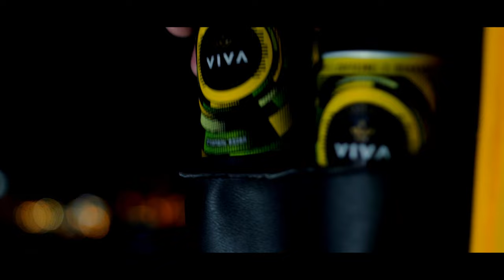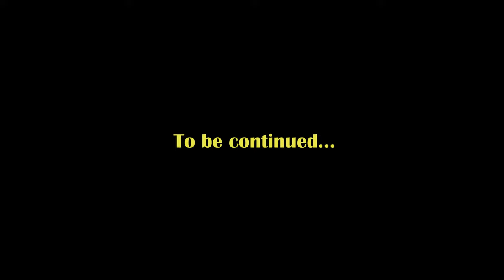VIVAMAN - Commercial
დროა მსოფლიომ გაიცნოს ახალი სუპერ გმირი!

Meet first Georgian superhero - VIVAMAN

Directed by Sergo Egoian & Zurab Vasadze
Produced by Giorgi Davitadze
Written by Zurab Vasadze
Edited By Sergo Egoian
Camera - Sergo Egoian, Ilia Samurganidi, Giorgi Ivanishvili
Camera Assistance - Archil Elashvili, Irakli Onezashvili
Visual Effects - Gogita Tsintsadze
3D - Goga Osepashvili
Color - Giorgi Markozashvili
Concept Art - Megi Gabunia
Decorator - Levan Londarishvili, Denis Gonobolin
Make up - Renata Kosenko
Photography - Lena Chernika
Backstage - Viktor Ivanov

Cast
Giorgi Vardosanidze
Gena Samson
Giorgi Baghnashvili
Khareba Chochia
Elizaveta Stojarova

Available Worldwide for a Documentary & films, Music Videos, Commercials and Other Interesting and Creative Projects.

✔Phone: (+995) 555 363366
✔Phone: (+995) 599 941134 (Telegram, Viber, Whatsapp)